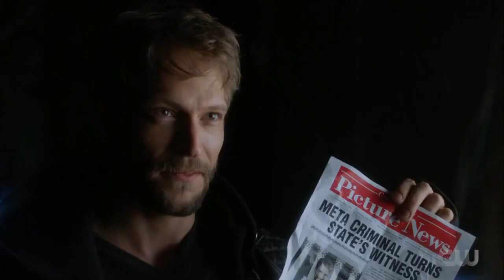The Flash 7x14 Ending Scene | The Flash Season 7 Episode 14 Ending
Watch The Flash 7x14 Ending Scene where Killer Frost is threatened. | The Flash Season 7 Episode 14 aired this Monday on CW Network.